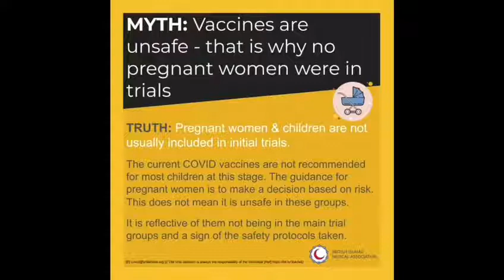Penarth GP busts COVID myth for British Islamic Medical Association